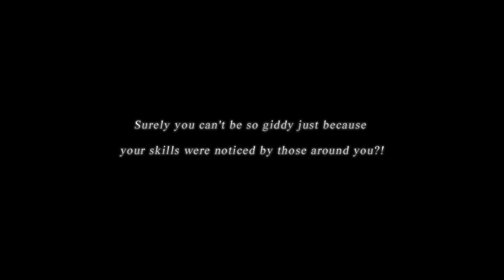Ys Origin: "Silent Sands" Desert, Rado's Annex and Jenocres Boss (14th - 16th Floor) Part 3